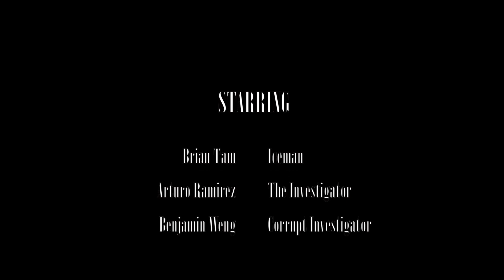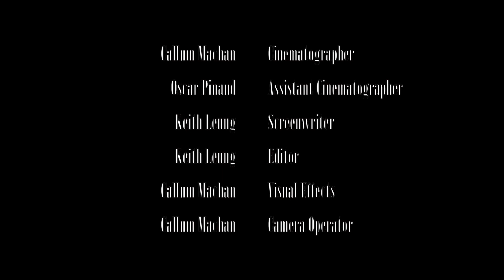Iceman - Short Film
When a young man chokes to death on ice cubes, everything spirals out of control.

A light hearted student film intended to make as little logical sense as possible.
We take no ownership of any music used.